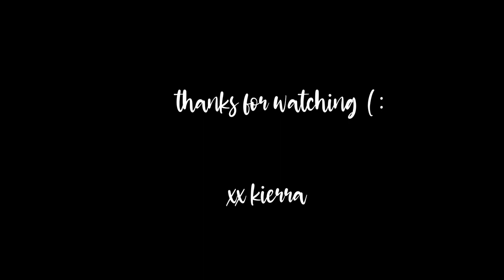my one year old's routine | bath time & preparing for bed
in today's video we will basically just be getting ready for the night, epik's room gets a little cluttered with toys everywhere sometimes so today was a straightening up day as well as bath time! not his fav but i love the smell of a clean baby lol

xx, kierra (:

products mentioned:
~ duck bath tub
~ bath ducky
~ bubble bath
~ baby pure castile soap
~ massaging oil
~ baby powder
~ multi purpose ointment
~ chest rub
~ leave in spray
~ leave in cream
~ coconut oil

music credits
no bs x don mayor edit
sunday candy x garren remix
butterflies fast version x getmoneypromotions